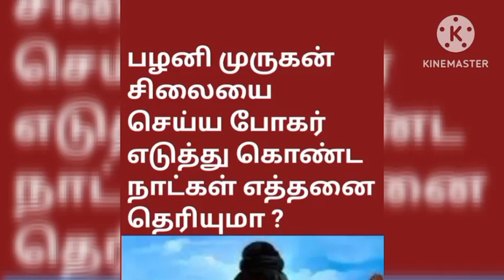பழனி முருகன் சிலையை செய்ய போகர் எடுத்து கொண்ட நாட்கள் எத்தனை?